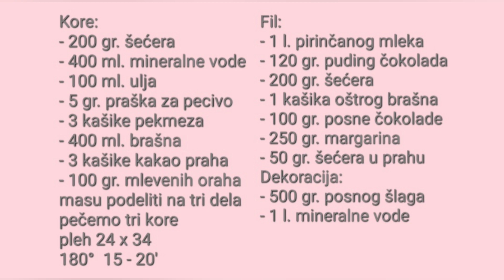🌺 Posna čokoladna torta - Chocolate cake 🌸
Sastojci za kore:
- 200 gr. šećera
- 400 ml. mineralne vode
- 100 ml. ulja
- 5 gr. praška za pecivo
- 3 kašike pekmeza od šljiva
- 400 gr. brašna
- 3 kašike kakao praha
- 100 gr. pečenih mlevenih oraha
Masu podeliti na tri dela
pečemo tri kore
pleh 24 x 34
180°  15 - 20'
Fil:
- 1 l. pirinčanog mleka
- 120 gr. pudinga od čokolade
- 200 gr. šećera
- 1 kašika oštrog brašna
- 100 gr. posne tsmne čokolade
- 250 gr. posnog margarina
- 50 gr. šećera u prahu
Dekoracija:
- 500 gr. posnog šlaga
- 1 l. mineralne vode

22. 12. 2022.